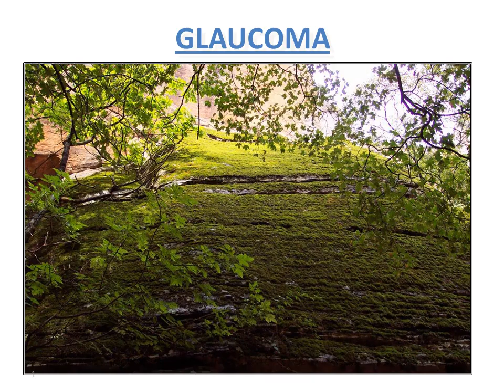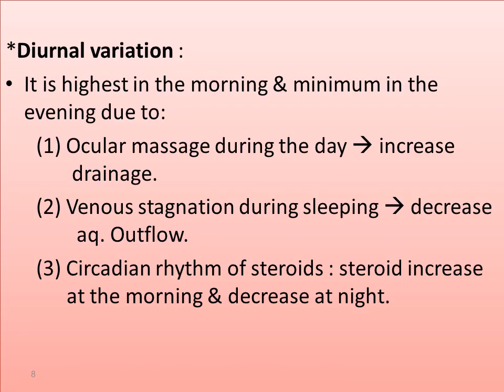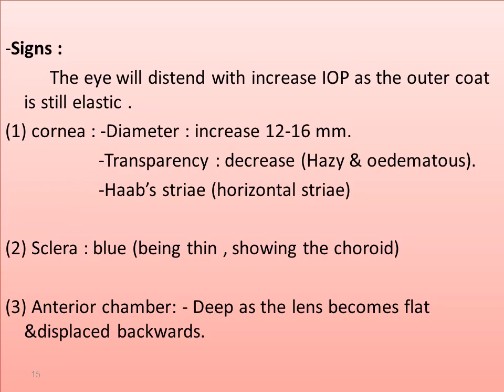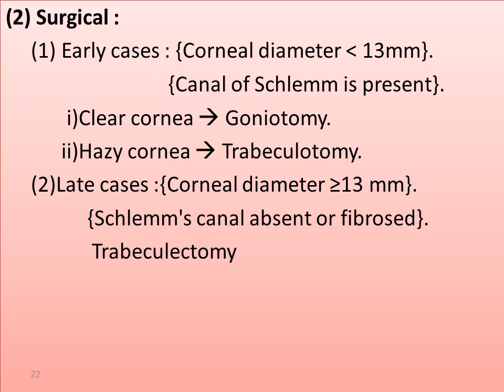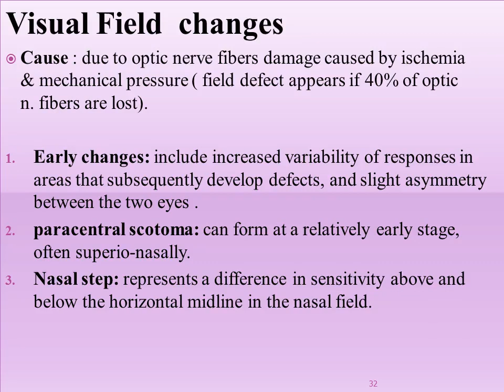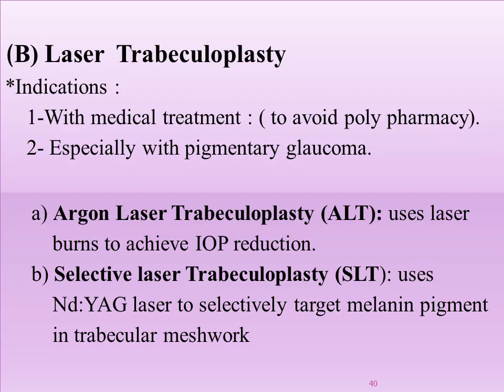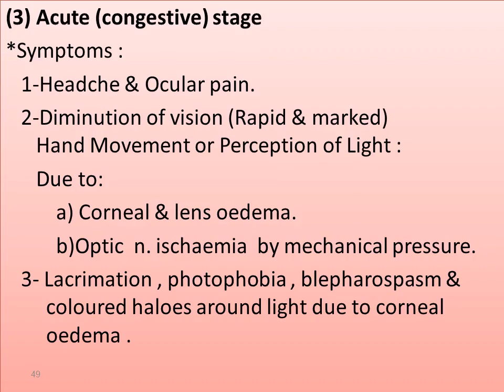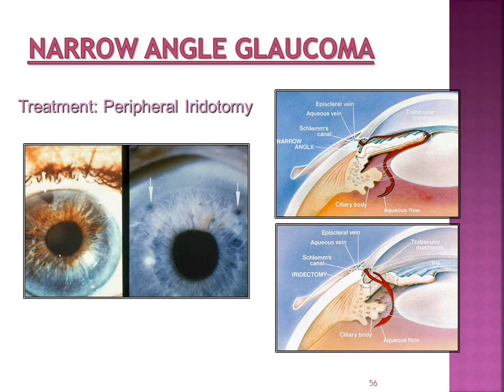Glaucoma / د. معتز حسن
Ophthalmology - Glaucoma
جامعة ذي قار - كلية الطب / المرحلة الخامسة
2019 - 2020